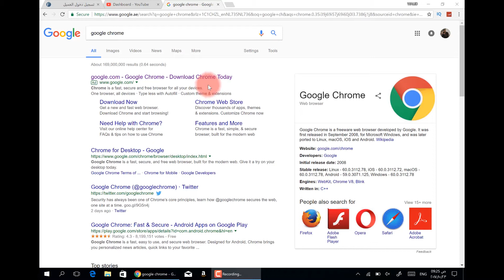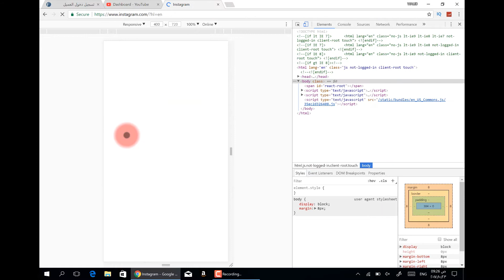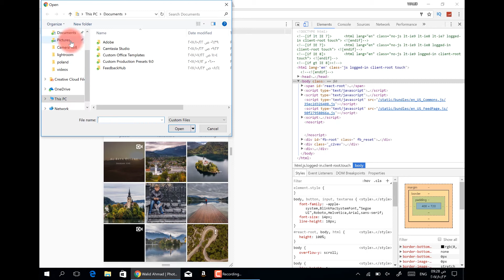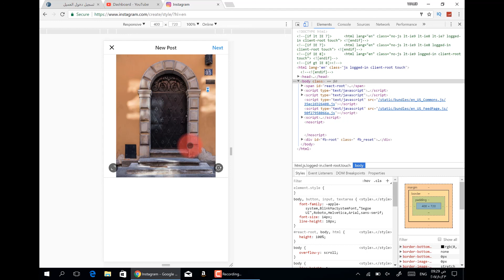حمل الصورة من الكمبيوتر الي الانستقرام مباشرة بدون برامج او وصلات مساعدة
الان بامكانك تحميل الصورة بعد الانتهاء من معالجتها مباشرة من الكمبيوتر الي الانستقرام باسهل الخطوات..

ابحث عن كل جديد لكم وهذا الدرس خاص للمهتمين برفع الصور مباشرة من الجهاز الي الانستقرام